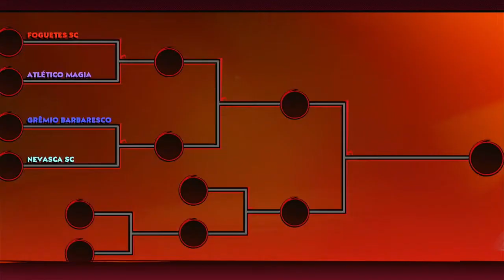Mario Striker #05 "COPA HABILIDADE"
Vamos lá Galera, vamos iniciar esse game que é no minimo muito TOP "Mario Strikers" cara tem mario tem futebol tem pancadaria tem especial tem de tudo kkk, bora la galera acompanha esse game que é no minímo muito divertido, não esqueçam de deixar o like e seguir o canal VALEU!

Hello everyone, i am marcelo from SuperGameToy, today we go to Mario Strikers, and i wait that all like, if you don't sign the channel yet, please sign up,
come with us to play and have fun. thanks for your atention, and don't forgot sign the channel.
see you the next game!